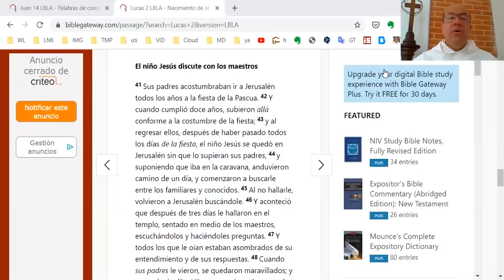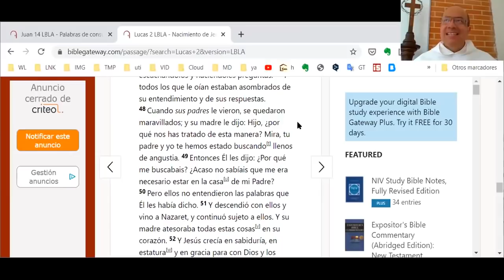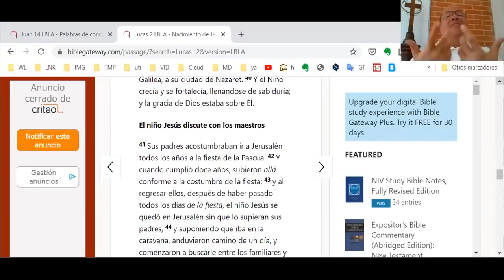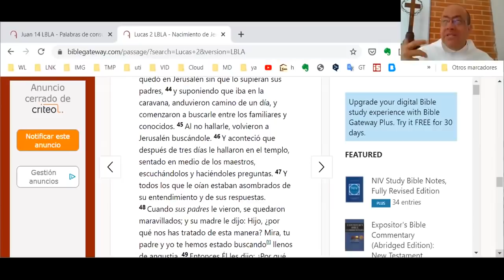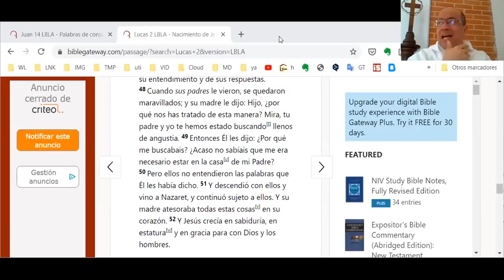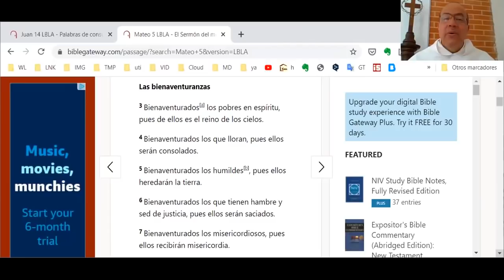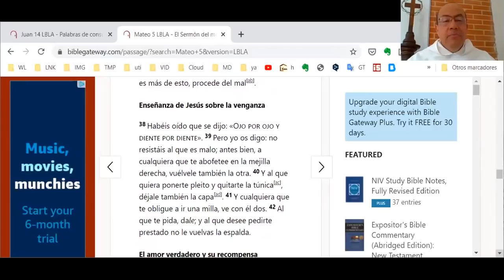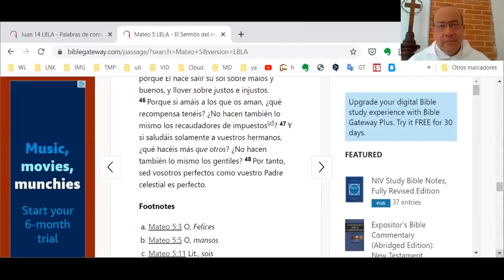Misterio de Dios - 12 - Relación de Jesús con su Padre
Hemos llegado a saber de la Trinidad por el misterio de la Encarnación de la Segunda Persona, el Verbo. Por eso reconocemos que la relación de Jesucristo con Dios su Padre es revelatoria del misterio íntimo del Dios Uno y Trino.